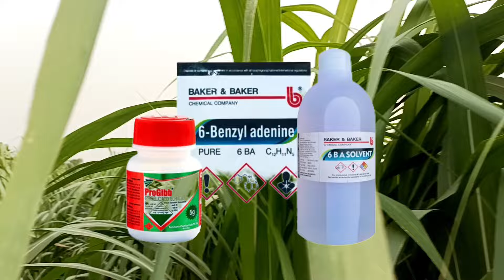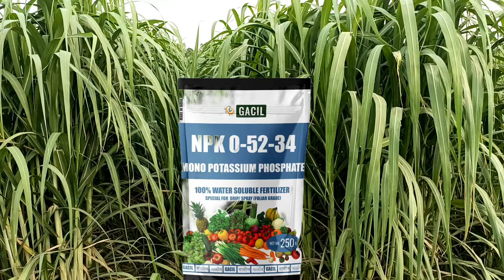गन्ने की लंबाई - मोटाई चार गुना होगी अधिक, बस डाले ये दो स्प्रे, ProGibb+Quvantis